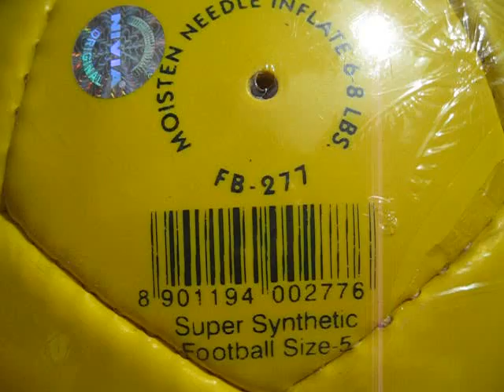football yellow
I created this video with the YouTube Video Editor football yellow banana